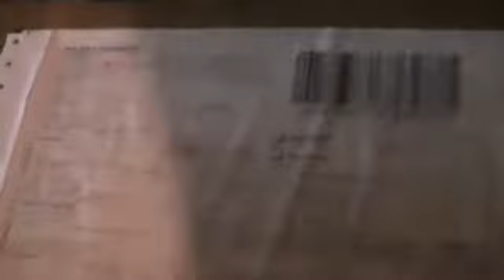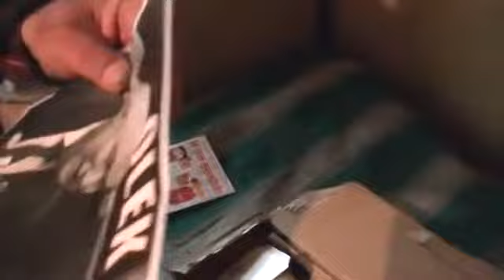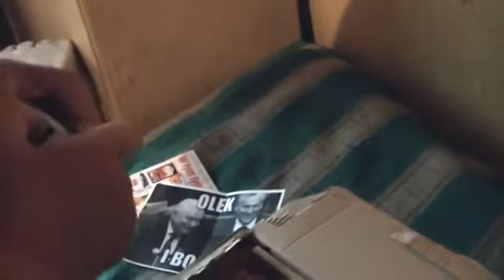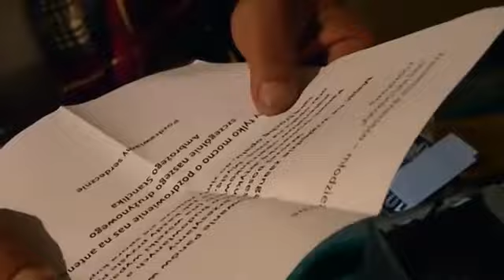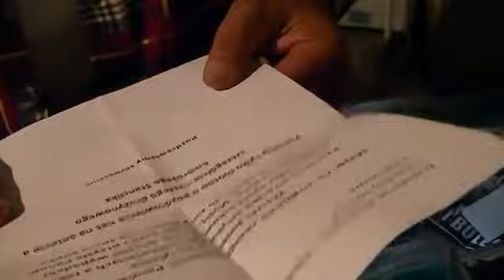major paczke odebral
Na Szkolną przychodzi paczka od pani Bożeny. Dwóch pasożytów z namaszczeniem otwierają przesyłkę i nagrywają film.

Data publikacji: 9 czerwca 2017
Tytuł oryginalny: major paczke odebral
Kanał YouTube: Suchodolskiorginal